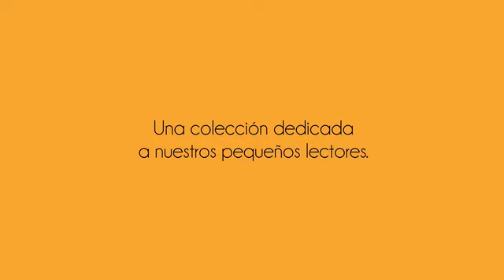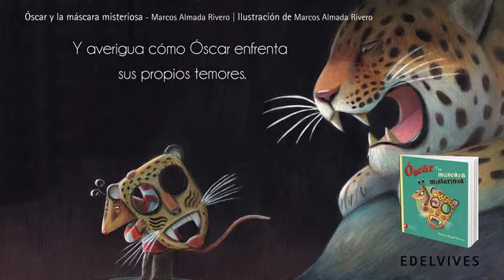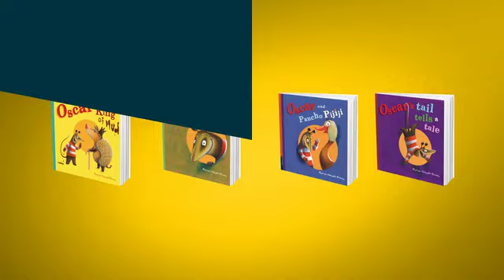Óscar el tlacuache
El texto y sus ilustraciones contienen los siguientes valores: amistad, sabiduría ancestral, tolerancia, unión familiar, y sobre todo respeto y aprecio por la naturaleza y sus habitantes.